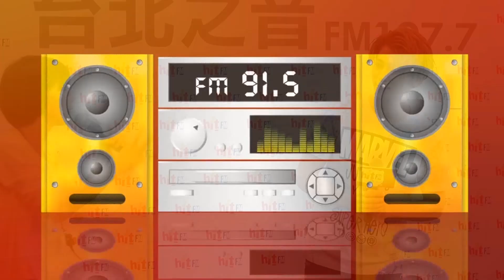Hit Fm X Bii畢書盡記者會精華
Hit Fm六月「hito最大咖」Bii畢書盡最新專輯《I'M Bii TO THE DOUBLE i》6/6發行，7/16也將於台大體育館舉辦個人演唱會，Bii近日開始勤練體能，目標練出六塊肌，電台特別準備3項體能關卡實地驗收他的健身成果！「2016hito流行音樂獎」於6/5登場，出席歌手之ㄧ的Bii特別獻上「金筍」預祝2016 hito流行音樂獎「真順」！